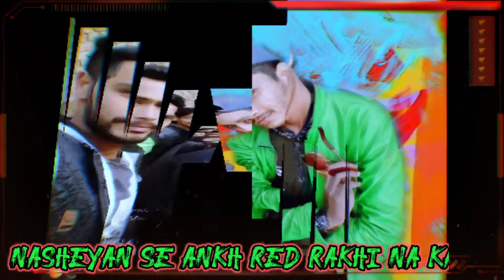yaari mein gaddari sikhi Na kade ❤️❤️